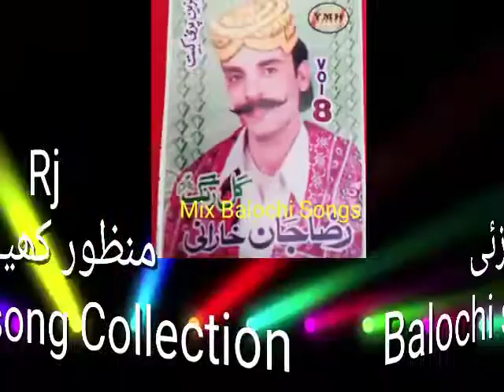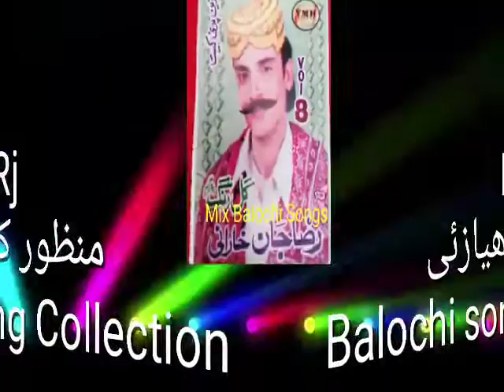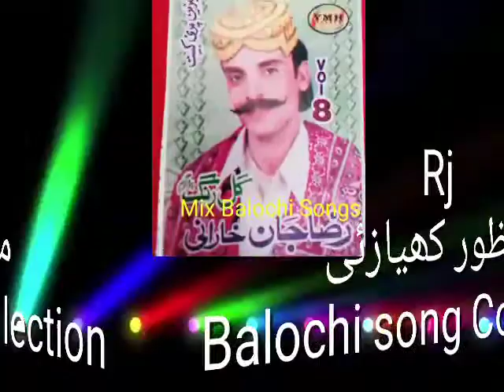Raza Jan Kharani Vol 8 Balochi song Beya kaboot sabzain